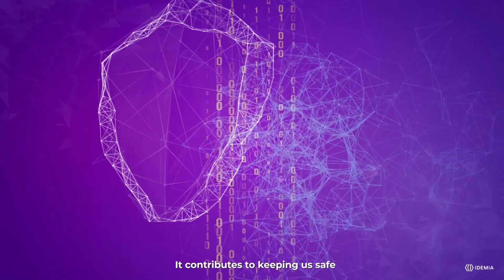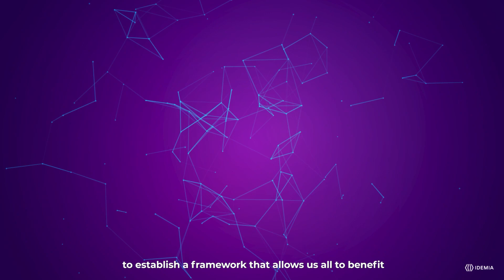Trend 4 - Development of a regulatory and ethical framework for the use of facial recognition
Today, facial recognition technology offers significant problem-solving potential for both security- and convenience-related use cases. Yet as its use is based on monitoring people’s movements, this specific type of biometric data is particularly personal. Why keeping control of our biometric data is so crucial?